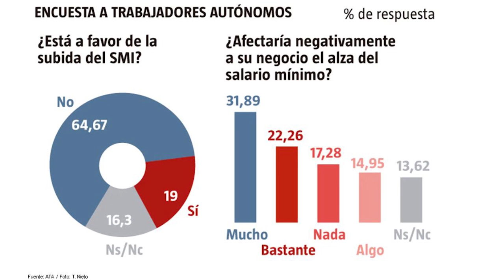LORENZO AMOR: "No estamos en contra de la subida del SMI, pero tiene que ser gradual"